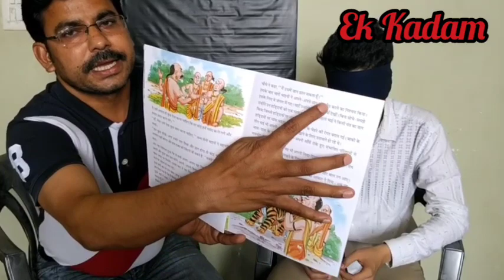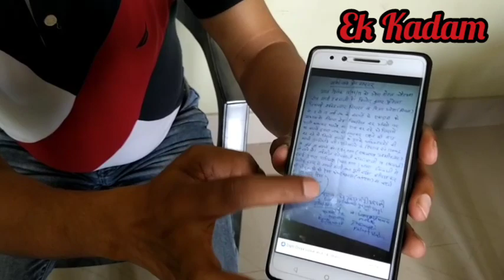आंखों पर पट्टी बांध कर पढ़ना सीखें । Activate your Subconscious mind ........... Is a fake story ?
एक कदम जागरूकता की ओर...।।।
असलियत बनाम चमत्कार
इस वीडियो में आप सीखेंगे कि आंखों पर पट्टी बांध कर कैसे पढ़ा जाता है .
जालसाजी व आधुनिक अंधविश्वास से बचें
वैज्ञानिक व तार्किक विचारधारा का प्रसार
ब्रेनपीड़िया का पर्दाफाश
नोट :- इस वीडियो का मकसद किसी को व्यक्तिगत रूप से हानि पहुंचाना नहीं है और न ही किसी की भावनाओं को ठेस पहुंचाना है । इसका एकमात्र उद्देश्य वैज्ञानिक जागरूकता लाना व झूठे तथ्यों और अंधविश्वासों का पर्दाफाश करना है ।